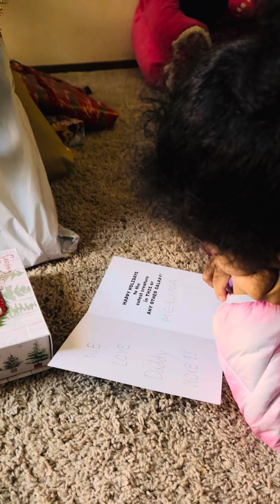ลูกเห็บ หิมะตกแบบลื่นๆแต่เช้า พาฝรั่งน้อยไปเรียน Preschool ตามตารางเรียน Do activities in class